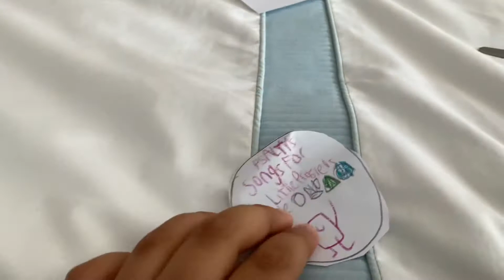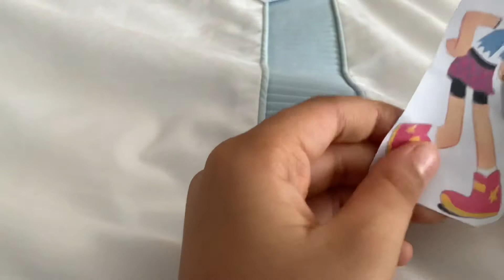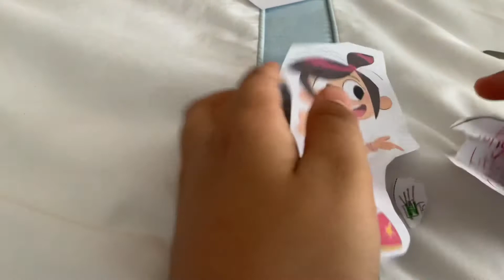Destroying a Psalty’s songs for little prasiers dvd